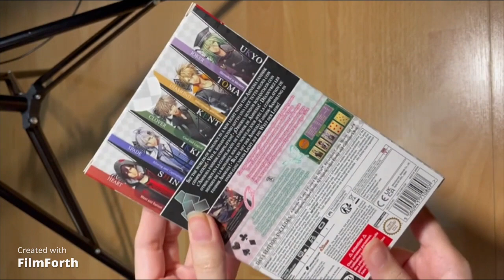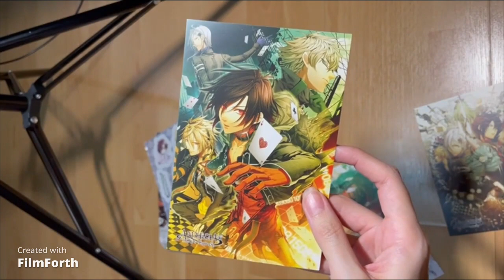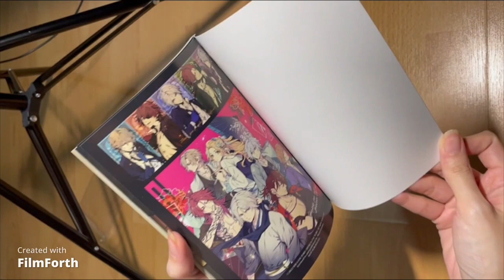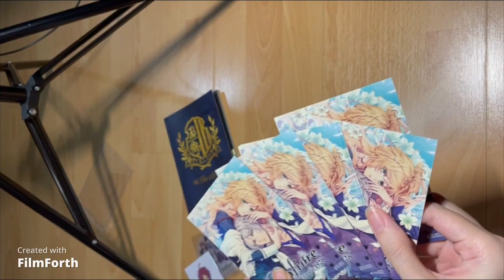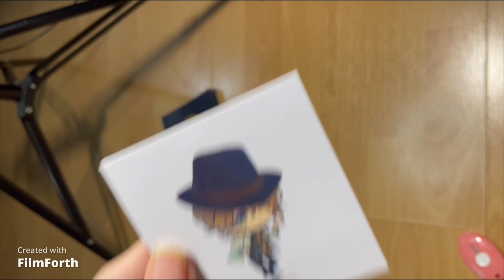Amnesia later x crowd D-1 E & piofiore 1926 LE unboxing | فتح تعليب لاصدارات محدودة لالعاب اوتومي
السلام عليكم ...😁
واخيراً سيتم رفع فيديوهات السنة الماضية🥳 تم تصوير هذا الفيديو في التاسع و العشر من اوكتوبر 🙌🏻
اصدار اليوم الاول من لعبة امنيزيا ليتر اكس كراود و الاصدار المحدود من بيوفيوري ١٩٢٦ ، كلهم العاب اوتومي

شكراً ❤️

Time codes
0:00 Intro
0:14 ما معنى لعبة اوتومي؟
0:28 Amnesia later X crowd day one edition box
0:57 Amnesia sticker set
1:11 Amnesia later x crowd double sided poster
1:38 Amnesia later x crowd game cover
1:51 Amnesia post cards
2:12 Piofiore episodio 1926 limited edition box
2:25 Lily pin
2:38 Piofiore Acrylic keychain
2:55 Piofiore episodio 1926 cloth poster
3:10 Piofiore episodio 1926 game cover
3:34 Piofiore Characters cards
3:46 Piofiore Chibi characters stickers
4:13 Outro

Hello again 😆
Time to upload last year’s videos 🙌🏻 Day one edition of amnesia later x crowd otome game & piofiore 1926 limited edition otomw game , both played by nintendo switch .

If you want to see more of this content Press SUBSCRIBE , If you liked this video Press LIKE , and if you want to ask me anything about it feel free to COMMENT 😄